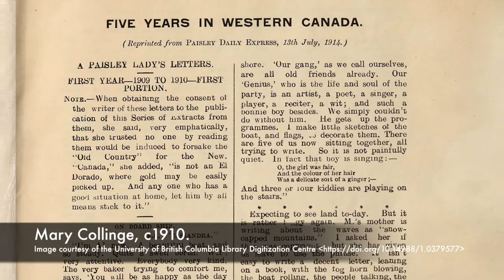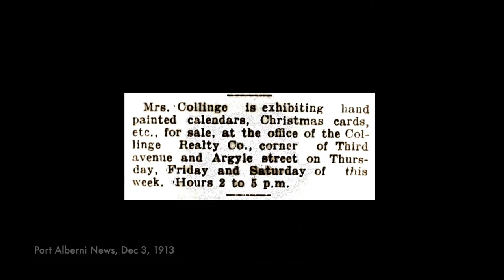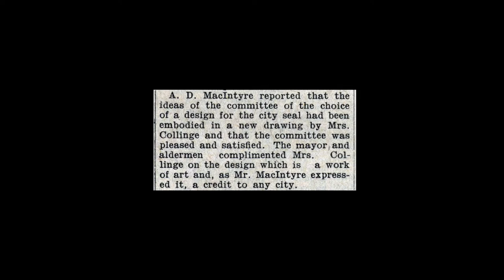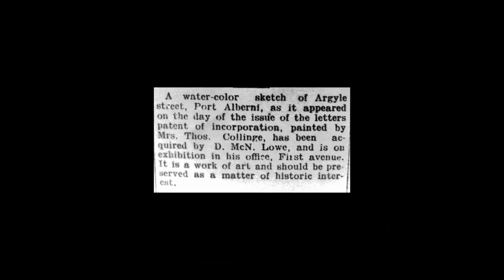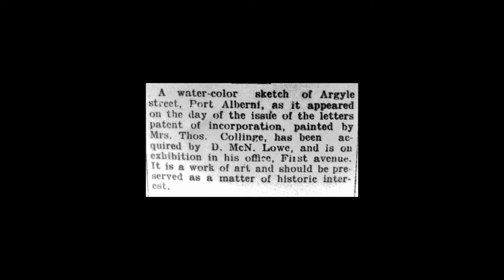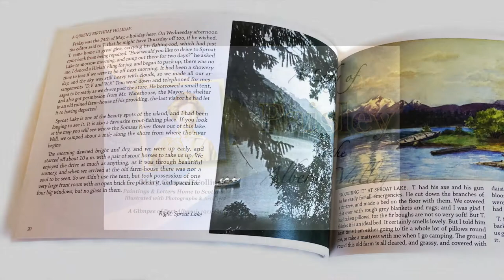The Watercolours of Mary Collinge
Our latest MuseumAtHome video looks at the watercolours of Mary Collinge. Mary lived in Port Alberni from 1911 to 1914, and her paintings capture some the early scenes in the newly incorporated city.